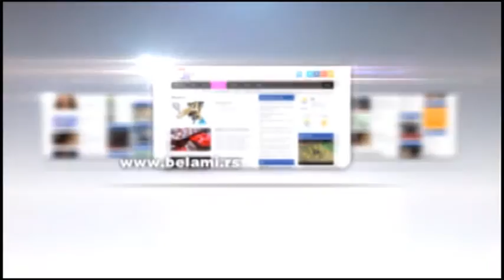belami.rs - OŠ Radoje Domanović neguje multikulturalnost